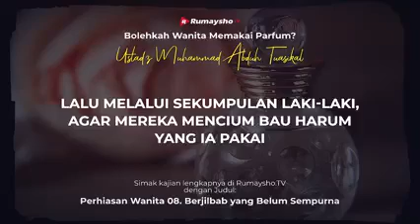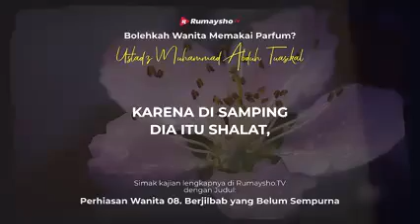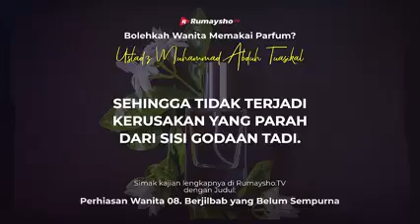BOLEHKAH WANITA MEMAKAI PARFUM